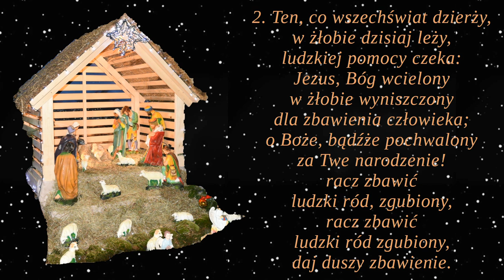Przystąpmy do szopy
Kolęda z kantyczek.

00:00 → 1. zwrotka
00:45 → 2. zwrotka